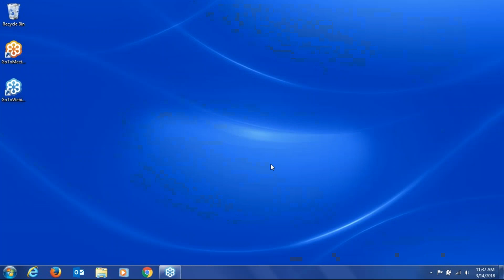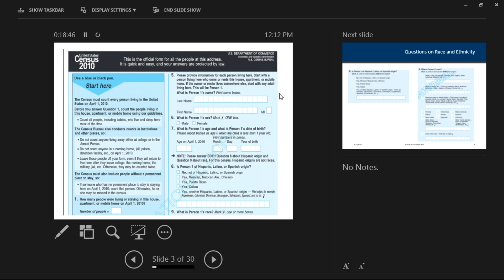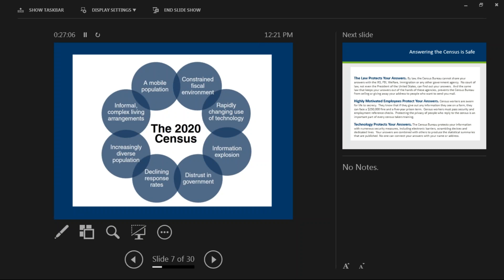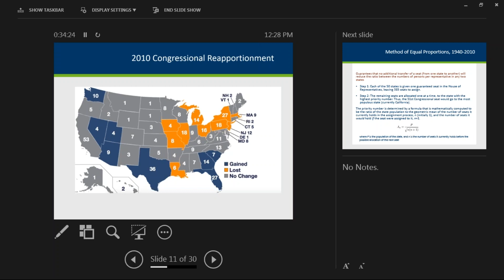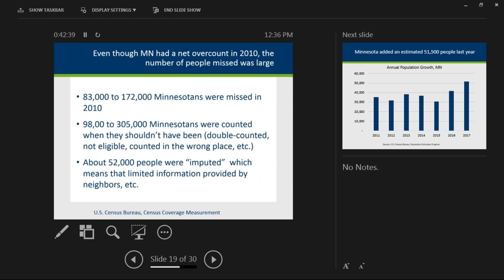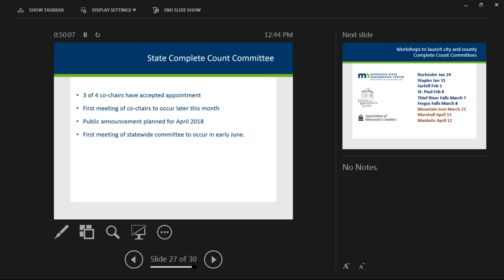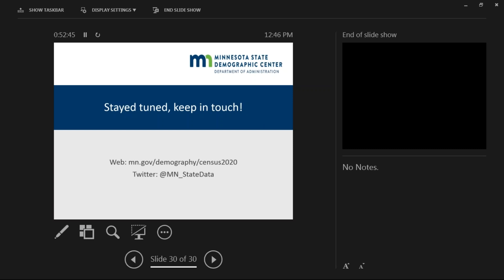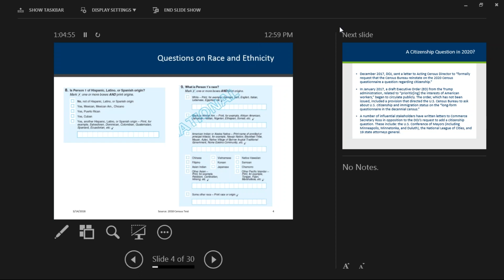18_3_Census